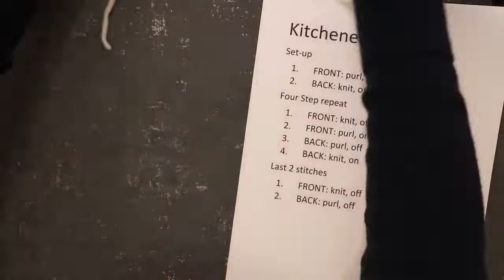Live Online Class - Finishing techniques for knitting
Improve your finishing techniques for your knitting projects.

This knitting class is suitable for adventurous beginners as well as more advanced knitters who want to improve or would like some guidance.

This class will be streamed live online.  You will recieve your own private link to the live stream and you will be emailed a PDF handout to follow.

The class will also be recorded and available to paid participants to watch again at your leisure.

When? - Monday 27th June

Where? - The Orry Mill YouTube Channel ( Exclusive participant only channel)

What Time? - 19:00 to 20:30 GMT